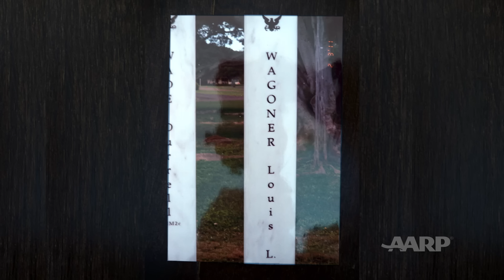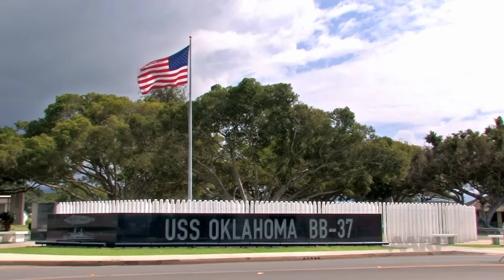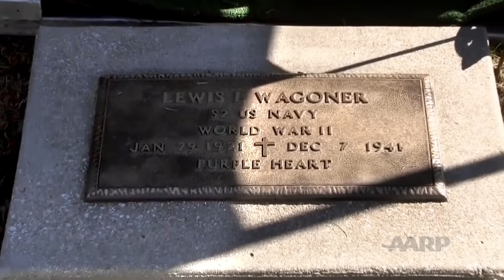Pearl Harbor Unknown Sailor Brought Home After 75 Years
Seaman 2nd Class Lewis Wagoner was killed on the USS Oklahoma during the attack on Pearl Harbor on Dec. 7, 1941. His remains could not be identified, and he was buried alongside other unknown sailors. After decades, the military exhumed his remains and was able to identify them thanks to new DNA technology.